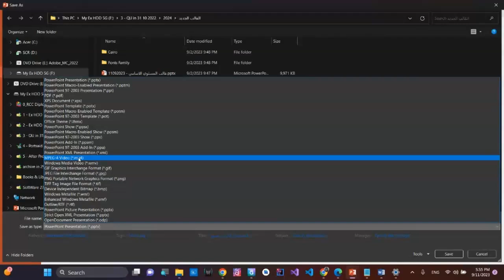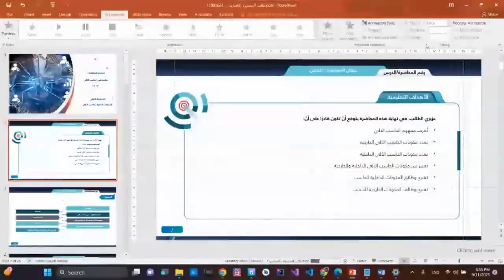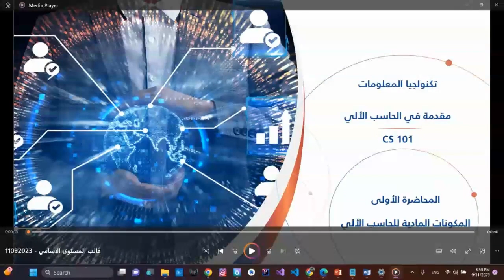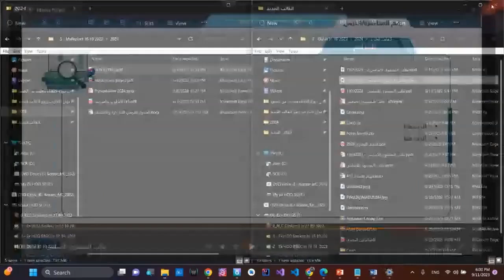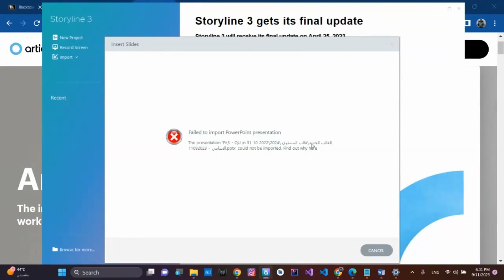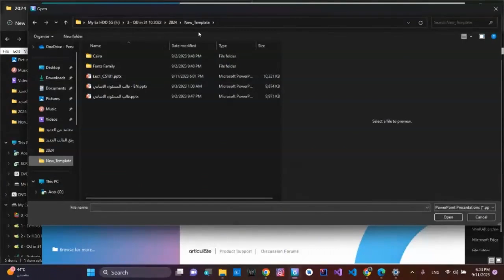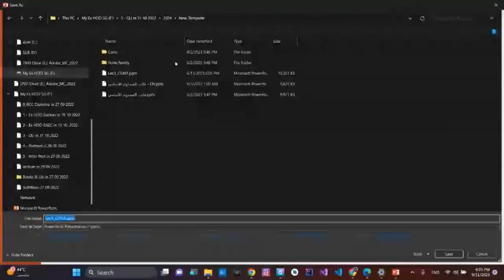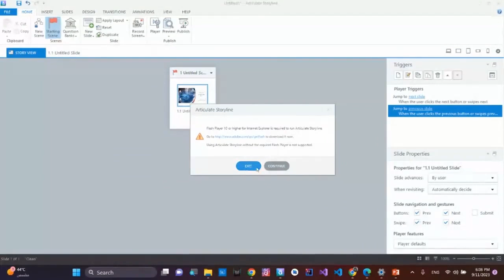451 تصميم المقررات اللإلكترونية التفاعلية وإنتاجها علي البلاك بورد Blackboard Part 10